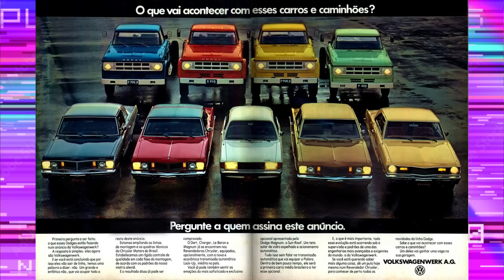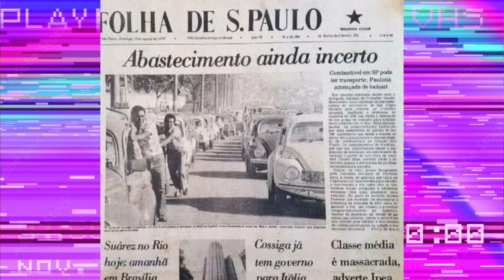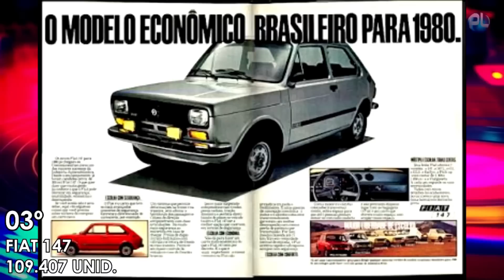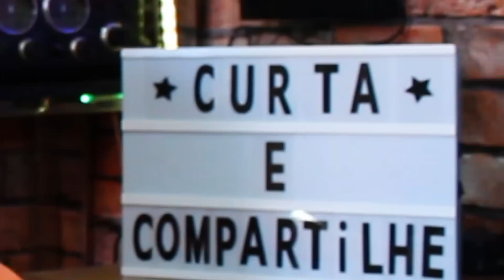DE VOLTA À 1979 | OS CARROS + VENDIDOS DO ANO!!!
Mande um Pix de qualquer valor para:
Nós agradecemos :)

Carros, televisão e nostalgia! Literatura automotiva!
A nostalgia tem lugar certo!
isso resume um pouco do que somos!